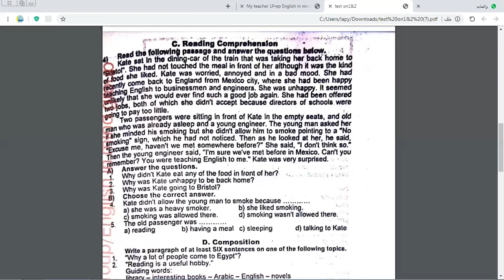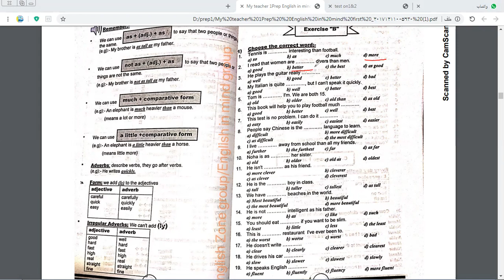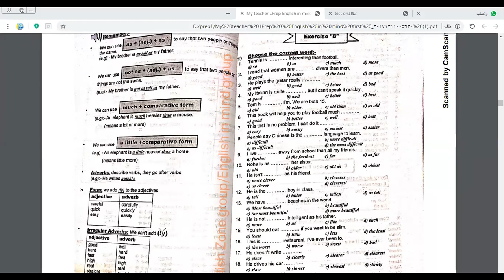English in mind prep 1 unit 3 a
comparison
ابناؤنا فى الخارج
الصف الاول الاعدادى
الترم الاول
انجلش ان مايند